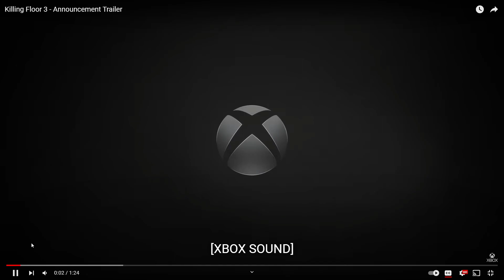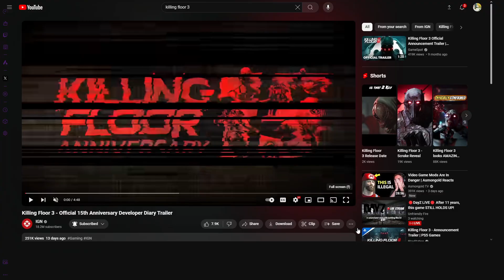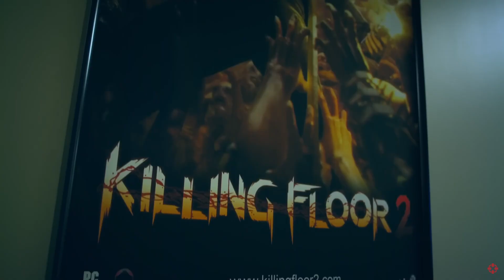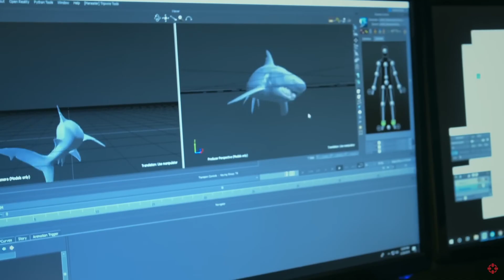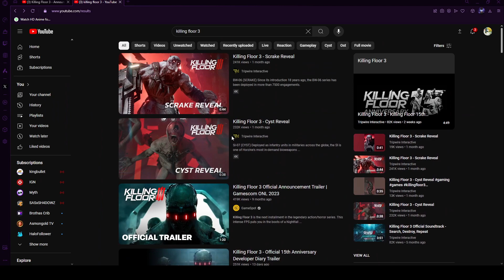KILLING FLOOR 3 REVEAL TRAILER | BROTHASCRIB REACTS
Welcome to The BROTHAS CRIB!
We're so glad you're here! This is a space for everyone to connect, learn, laugh, and explore. Whether you're here for just good vibes or GAMING Content or even Reacts, we've got something for you.
 No matter who you are or where you're from, this is your community.
Let's keep the conversation going in the comments—your voice matters here.
Thanks for being part of our journey. Let's make amazing memories together.
I Stream and Do Content on Both Twitch and Youtube